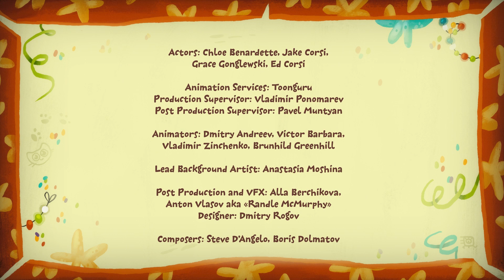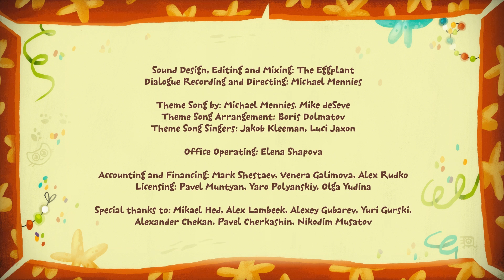And the Winner is... - Ducklings Against Kittens! - Animation For kids - Kit^n^Kate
Little kitties jump into a magical box and find racing googles. They decide to be race car drivers.